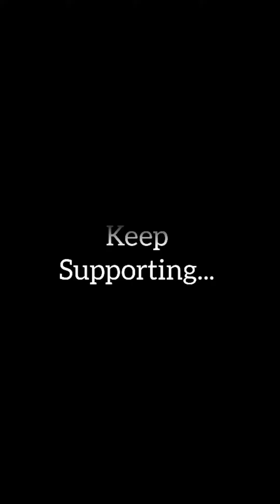Tum Se Milke Dil Ka Hai Jo Haal Kya Kahe Dance Sikho